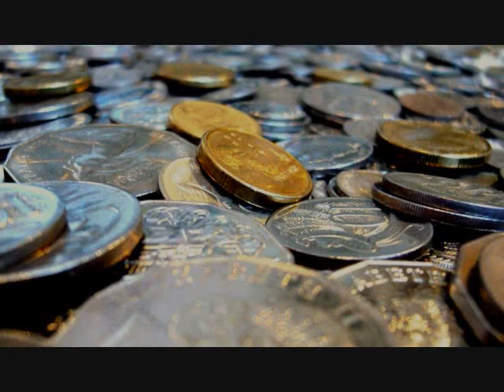Antzela Dimitriou- Ti Na Ta Kanw Auta Pou Exw